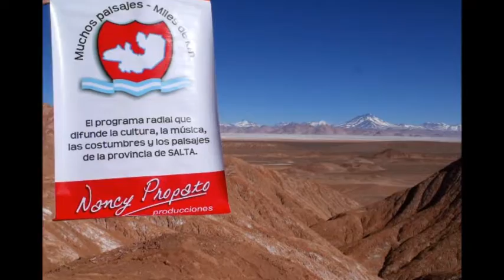Entrevista a Sebastian Juarez integrante de Guitarreros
Guitarreros se presentó en La Peña Los Cardones, en Buenos Aires.
Estuvimos dialogando junto a Sebastian Juarez para Muchos paisajes, miles de Km.
Entrevista realizada por: Any Arnedo